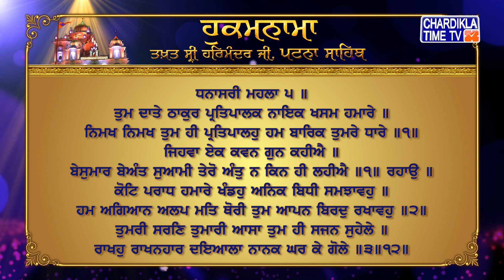Hukamnama | Patna Sahib | Takhat Sri Harmandir ji Patna Sahib | Gurudwara Patna Sahib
Hukamnama | Patna Sahib | Takhat Sri Harmandir ji Patna Sahib | Gurudwara Patna Sahib | 6 January 2022